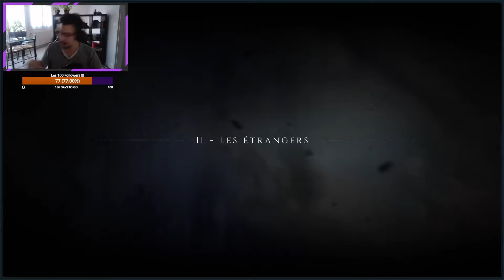A Plague Tale : Innocence Ep.2 : Nan mais je tente des expériences sociales - [Let's Play FR]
Retrouvez moi au cœur d'une découverte sensationnelle dans le France de la peste noire ! Suivez avec moi les aventures d'un duo d'une sœur et de son frère dans cet enfer réel...